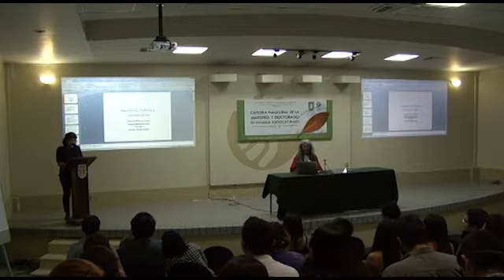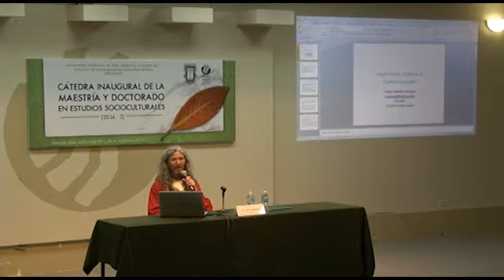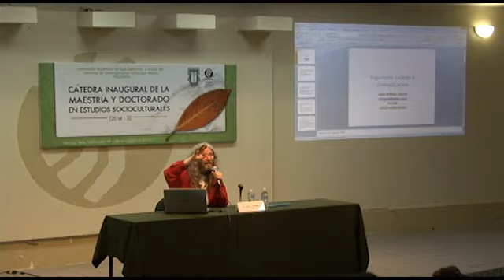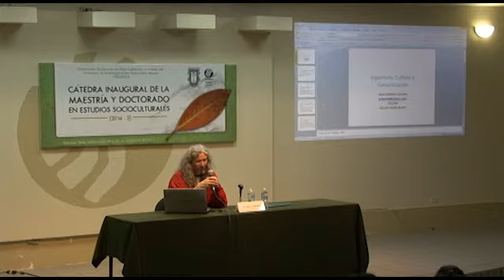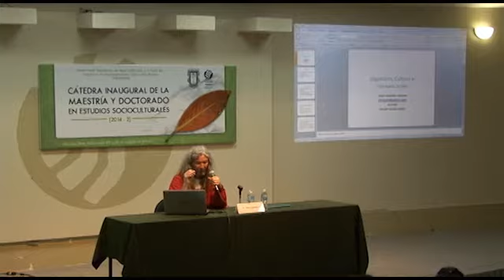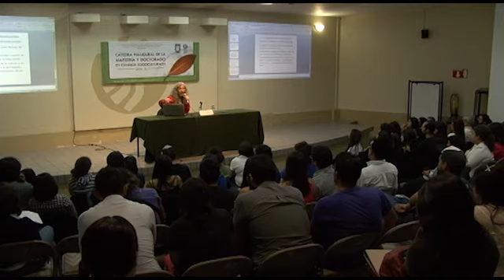Conferencia 'Ingeniería, Cultura y Comunicación' Dr. Jesus Galindo Cáceres